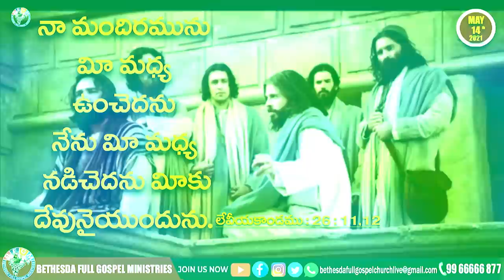Today's promise 14.05.2021 | BFGM LIVE